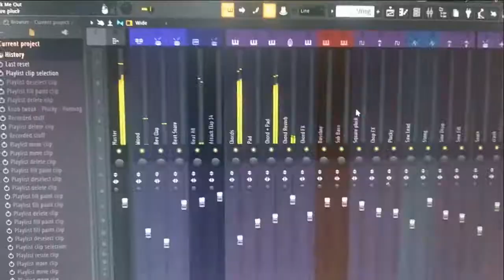Tasmac Kadaiyilathan Ulla - Promo - Mannai Gana Song_ Mannaimaya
Tasmac Kadaiyilathan Ulla Official Song Mannai Gana Song Mannaimaya
Singer : Mannaimaya
Tasmac songs gana